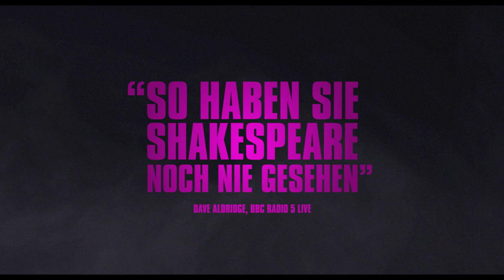VIEL LÄRM UM NICHTS | Offizieller Film Trailer | Deutsch German | HD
William Shakespeares "Viel Lärm um Nichts"

➤ Hier DVD auf Amazon bestellen
➤ Hier Blu-ray auf Amazon bestellen

Offizieller VIEL LÄRM UM NICHTS by Joss Whedon HD-Trailer 2014
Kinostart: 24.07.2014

Inhalt:
Leonato, der Gouverneur von Messina, kriegt Besuch von seinem Freund Don Pedro, der mit Gefolge von einem siegreichen Feldzug zurückkehrt. Jetzt herrscht zwar Ruhe auf den Schlachtfeldern, doch am Hofe Leonatos entbrennt ein Kampf um Liebe und Ehre. Claudio verliebt sich in die schöne Hero. Ihr Glück scheint perfekt, sie planen eine Hochzeit - doch Missgunst und Intrige drohen sie zu vereiteln. Ganz anders bei Benedikt und Leonatos scharfzüngiger Nichte Beatrice: Sie liefern sich Wortgefechte bei jeder Gelegenheit und ihre Verachtung für die Liebe, Ehe und für einander offen auszuleben. Niemals könnten sie sich vorstellen, eines Tages selbst verheiratet zu sein. Aber dann hat Don Pedro einen Plan, der alles ändern könnte.

Star-Regisseur Joss Whedon interpretiert Shakespeares  amüsante Geschichte über Liebe, Intrigen und Verrat auf eine bezaubernd erfrischende Weise.

Cast: Amy Acker, Alexis Denisof, Nathan Fillion, Clark Gregg, Reed Diamond, Fran Kranz, Jillian Morgese, Sean Maher, Spencer Treat, Clark Borachio, Riki Lindhome, Ashley Johnson , Emma Bates, Tom Lenk, Nick Kocher

Regie: Joss Whedon (TOY STORY, THE AVENGERS, THE CABIN IN THE WOODS)